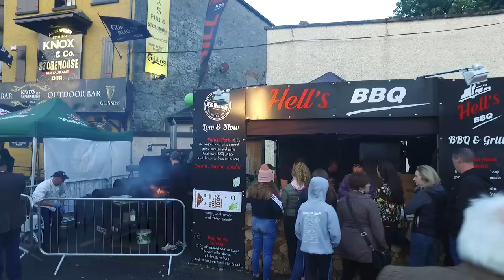Highlights from the Fleadh Cheoil na hÉireann in Ennis 2017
Ennis in County Clare has the 2017 honour for the second year in the row and welcomes the festival from 13-21 August. Sean Keane is also singing in the Fleadh Cheoil na hÉireann.
Philip Nevin Photography